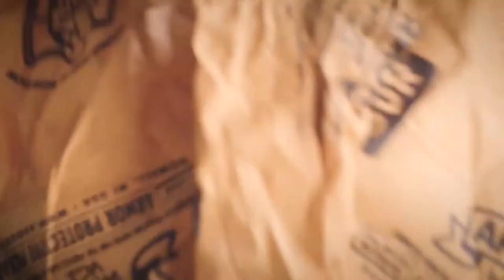TRW True Originals, Brake Discs | Alchemist Films China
Working with an Australian team shooting a video for TRW. We had a great time shooting tea drinking and Chinese culture. wait... why is there a brake disc in the tea warp? Alchemist Films provides video production support to international clients for their business, promotion, advertisement, etc in China.